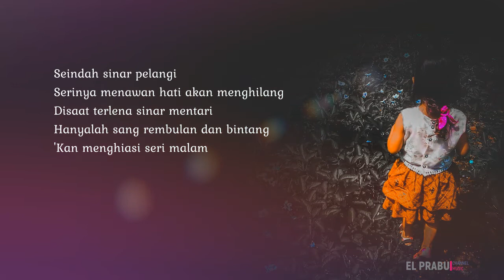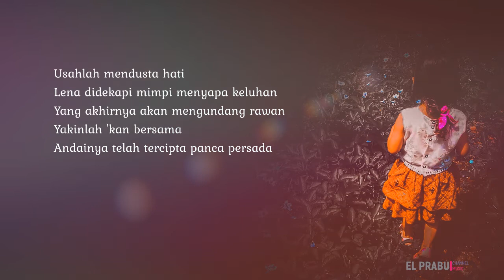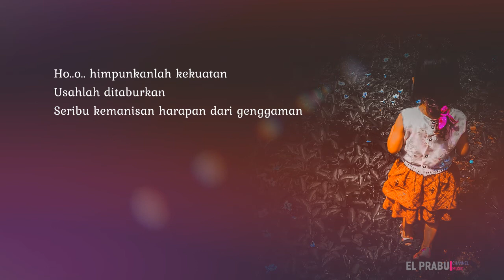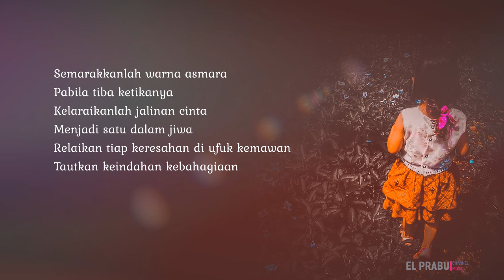Siti Nurhaliza - Seribu Kemanisan | Lirik